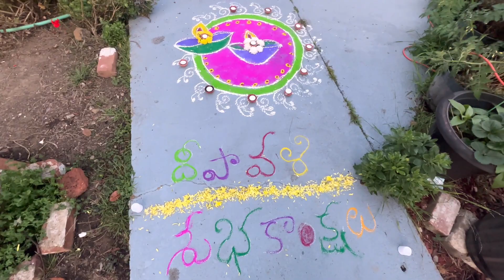మా ఇంటి దీపావళి